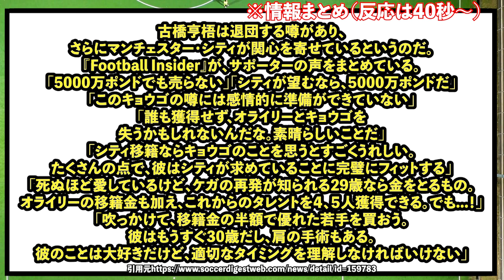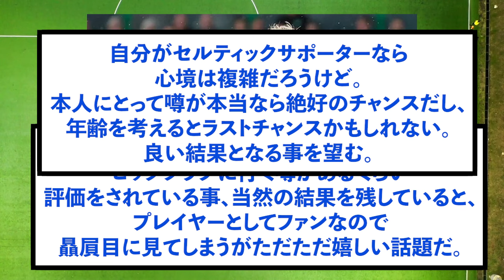【朗報】セルティック古橋亨梧さん、去就報道に「100億円でも売らない」大注目されてしまうwww